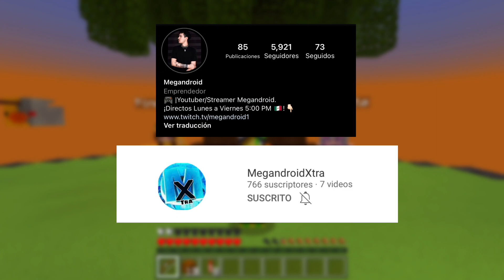LA ISLA DE PLECH (ESTO ENCONTRAMOS) SKYNOCTU T12 #8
-Hermano: @LUARVA 2.0
-Hermana: @kity
-Novia: @Deife

Video Creado y Editado por MEGANDROID.